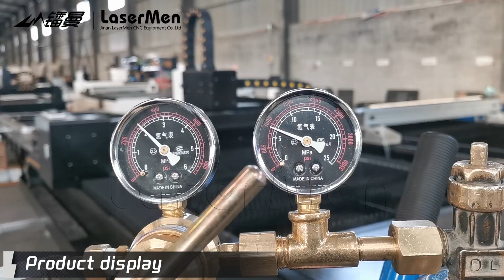[LaserMen] 1530AF 1KW Fiber laser cutting machine cutting metal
1. High-performance laser device associated with stable operation system enables optimal cutting effects.

2. Perfect cooling, lubrication and dedusting systems ensure stable, efficient and durable performance of the whole machine.

3. Automatic height-adjustment performance keeps constant focal length and stable cutting quality.

4. Gantry structure and inblock aluminum cast cross beam make the device highly rigid, stable and antiknock.

5. It could ut mental in various materials and realize excellent and stable cutting effects.